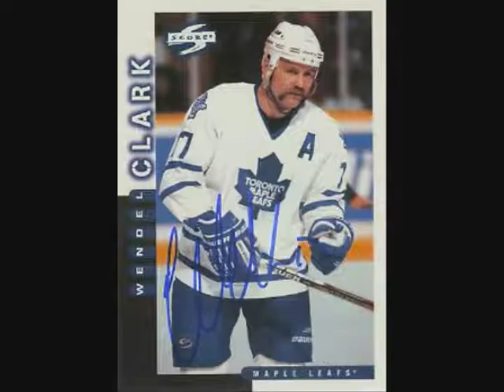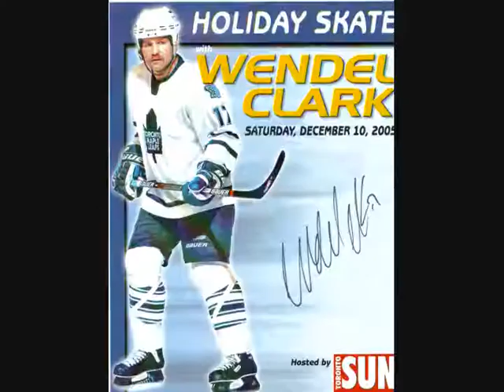Wendel Clark Opens Restaurant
Wendel Clark Opens Restaurant in Vaughan, Ontario.

Opens January!!!